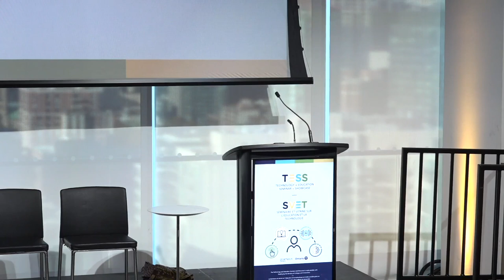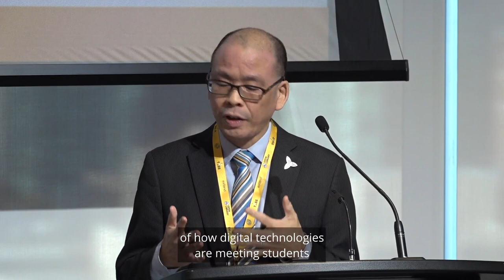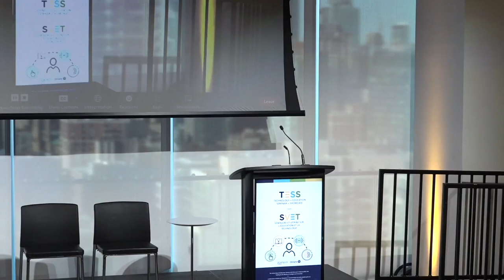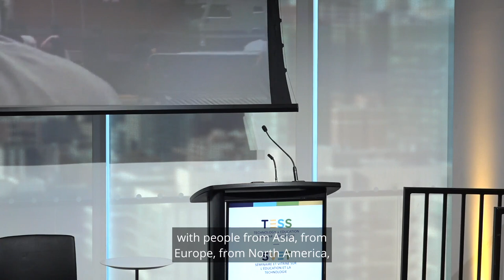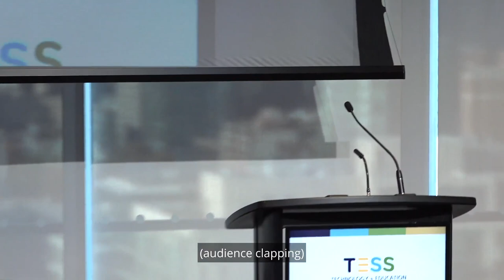Facilitating Access to Skilled Talent: Improving EmploymentOutcomes for Canadian Newcomers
Strategies for meeting current and future labour market demand in Canada rely heavily on immigration. In response, everyday newcomers arrive but often encounter barriers to employment in their field and efficient training opportunities to prepare them for work in Canada. Through partnerships across the country, the Facilitating Access to Skilled Talent program helps set newcomers up for success in Canada while simultaneously helping Canadian employers find skilled immigrant talent. Join us for this panel discussion where FAST partners will discuss the implementation and growth of this innovative program and the amazing results being achieved.